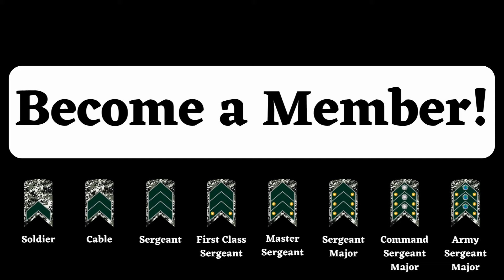Reinforced Armor: Ukrainian Military Receives New Batch of M113 Vehicles!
In an episode full of advances in Ukrainian defense, we present to you the latest news about the strengthening of the country's military forces. In this exciting update, we explore the receipt of the latest batch of M113 armored vehicles at the hands of the fearless Ukrainian military. Follow us as we uncover the details of this new addition and how it significantly enhances troop mobility and protection capabilities.

This episode is a unique opportunity to understand the critical role of these M113 vehicles in enhancing national security and adapting to the ever-evolving demands of the global landscape.

Don't miss this analysis on the modernization of the Ukrainian military.

Titan Tar, your trusted source to explore the universe of military and defense strategies!